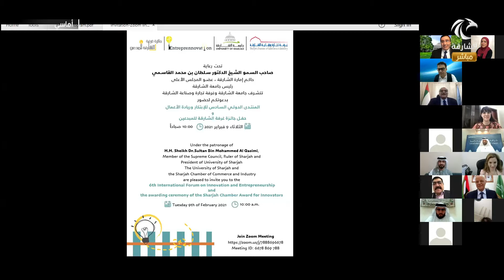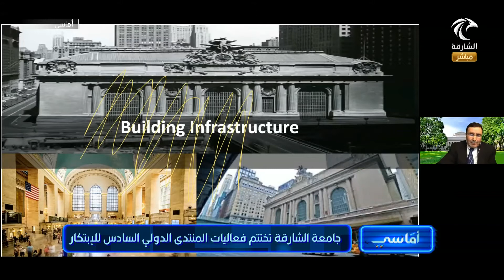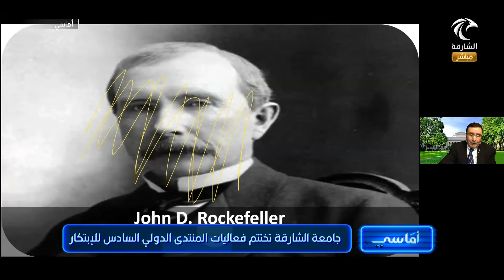برنامج أماسي | جامعة الشارقة تختتم فعاليات المنتدى الدولي السادس للابتكار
د. محمد محمود لطايفة - أستاذ مساعد بكلية الحوسبة والمعلوماتية في جامعة الشارقة